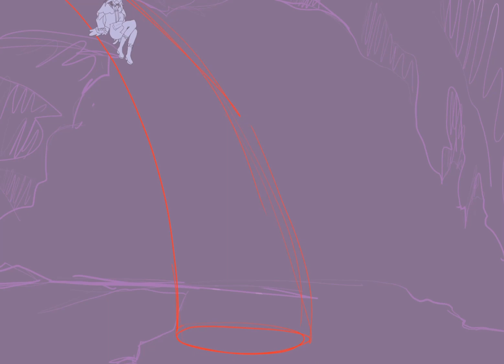Descent to Arienne